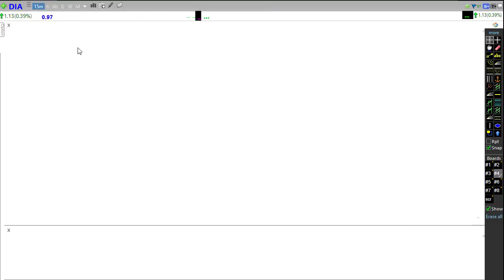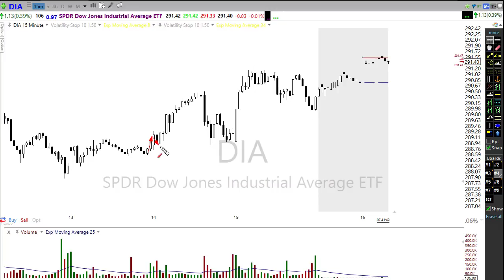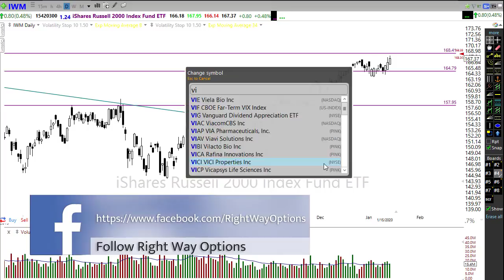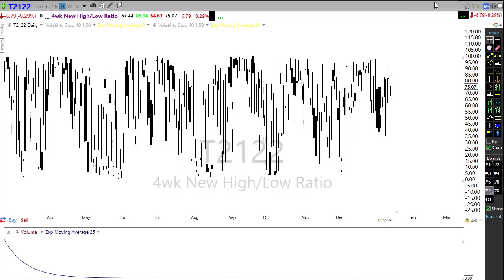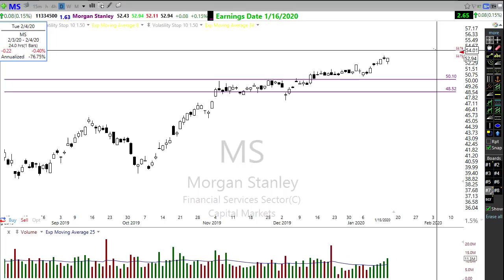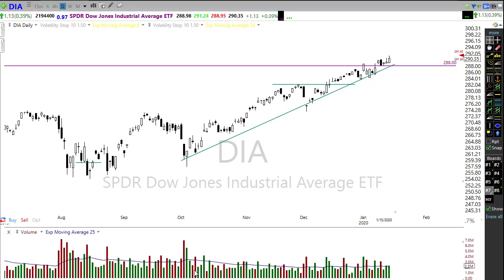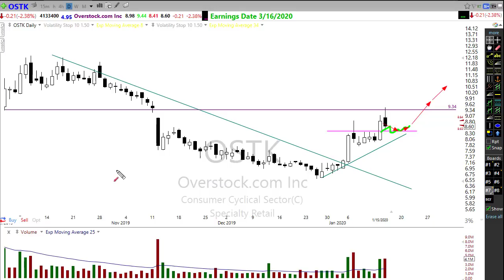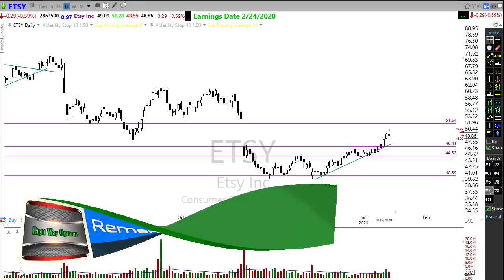Morning Market Prep | Stock & Options Trading | 1-16-20